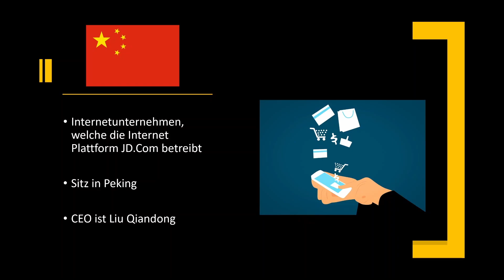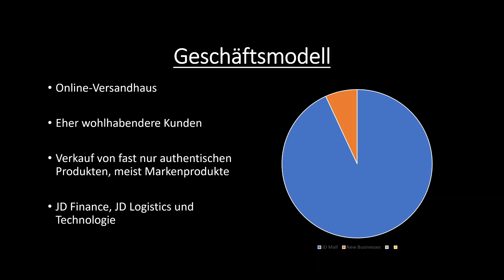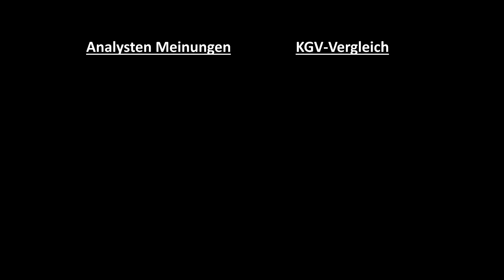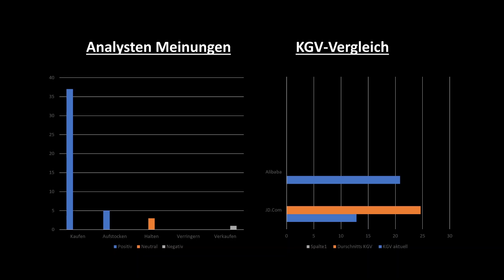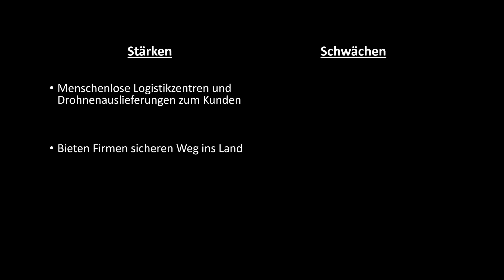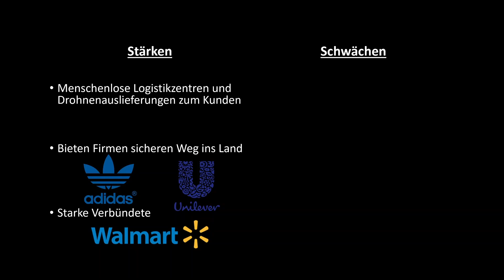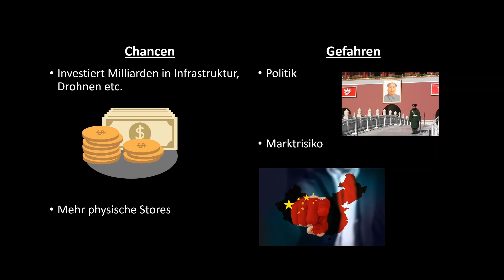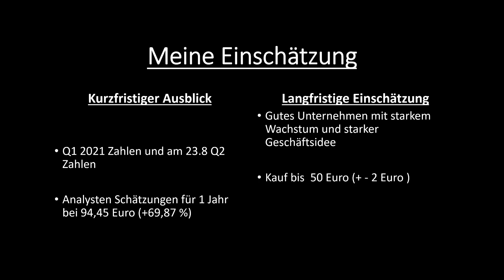JD.com Aktienanalyse!| Ist die JD Aktie 2021 kaufenswert?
Hallo und herzlich Willkommen hier zu einer neuen Aktienanalyse bei Finanzgains!
Heute schauen wir uns das Unternehmen JD.com an!
Dabei gucken wir zuerst auf die Basic-Infos und das Geschäftsmodell, anschließend auf die Finanziellen Wachstumszahlen, den KGV-Vergleich und die Analysten Meinungen, bevor wir zu den Stärken, Schwächen, Chancen, Gefahren + meiner Einschätzung zum Unternehmen kommen.
Dieses Video stellt keine Anlageberatung oder Handelsempfehlung da.
00:00 Einleitung
00:13 Basic-Infos
01:00 Geschäftsmodell
02:26 Finanzielle Wachstumszahlen
05:26 Analysten Meinungen und KGV-Vergleich
06:52 Stärken und Schwächen
09:54 Chancen und Gefahren
11:05 Meine Einschätzung
Wenn dir dieses Video gefallen hat würde ich mich riesig über einen positive Bewertung und ein Abo freuen. Bei Vorschlägen oder Anregungen kannst du mir auch gerne einen Kommentar schreiben:).